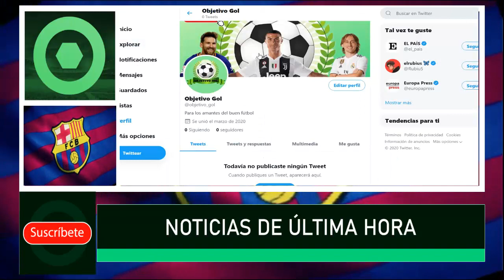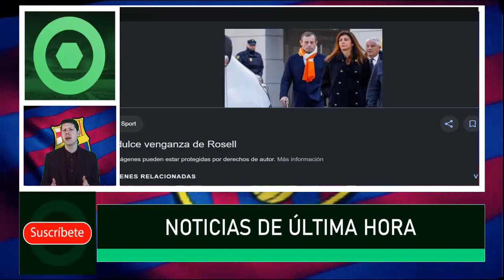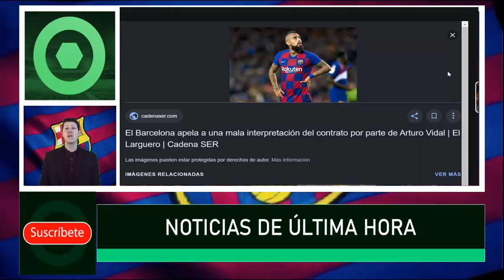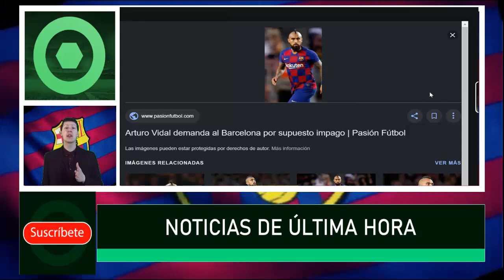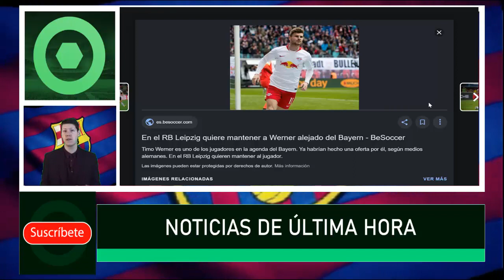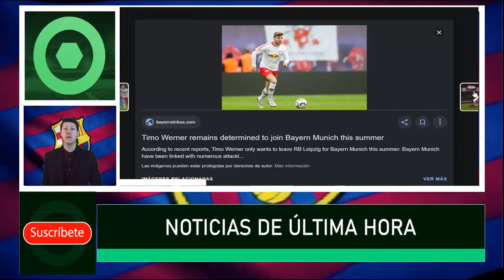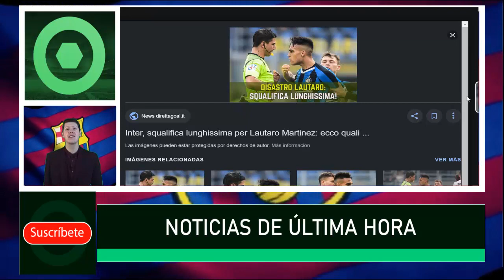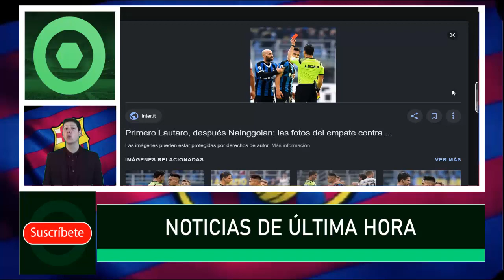✅ Barça Hoy ⚽ ¡NOVEDADES EN LA OPERACIÓN LAUTARO! 🔥 20 de abril 2020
Noticias relacionadas:
Respuesta a la SALIDA de MESSI del BARCA | Histórica REMONTADA en CHAMPIONS
ENTREVISTA A CARLES PÉREZ | ¿CÓMO FUE SU SALIDA DEL BARÇA? | ¿POR QUÉ ELIGIÓ FICHAR POR LA ROMA?
LUIS FELIPE CENTRAL BARÇA | LAPORTA ANUNCIA CANDIDATURA | THIAGO ALCANTARA VUELTA A CASA (ES,EN,RU)

Fuentes:
fcbarcelonanoticias
fichajes com
goal
fichajes net
besoccer